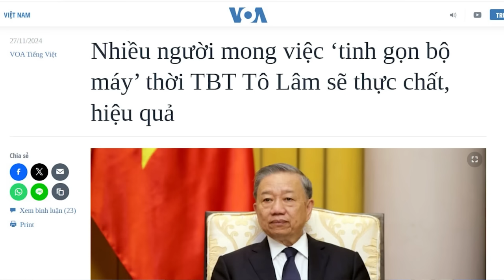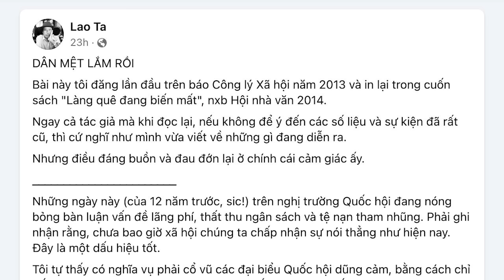Tinh gọn bộ máy: Tổng Bí thư Tô Lâm có làm được?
Tại cuộc họp Ban Chấp hành Trung ương Đảng vào ngày 25/11, Tổng Bí thư Tô Lâm đặt ra yêu cầu phải “thực hiện nghiêm nguyên tắc một cơ quan thực hiện nhiều việc, một việc chỉ giao một cơ quan chủ trì và chịu trách nhiệm chính”, bộ máy mới sau khi được tinh gọn phải “tốt hơn bộ máy cũ”, và đi vào hoạt động ngay, để không để ảnh hưởng đến các hoạt động bình thường của xã hội, của người dân.

Xem bài chi tiết tại:
Hoặc: